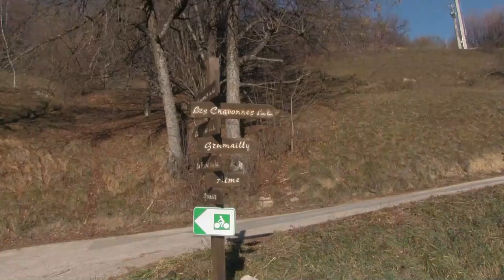Se promener autour d' AIME LA PLAGNE un Premier Janvier 2019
t'en prends plein les yeux .et çà fait du bien pour
 la digestion !